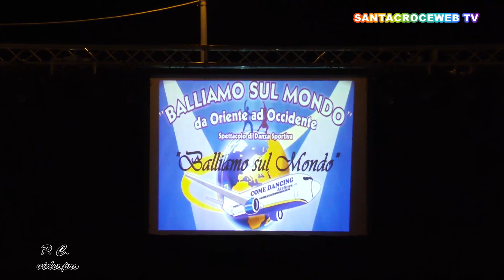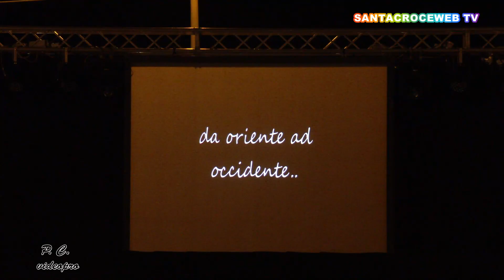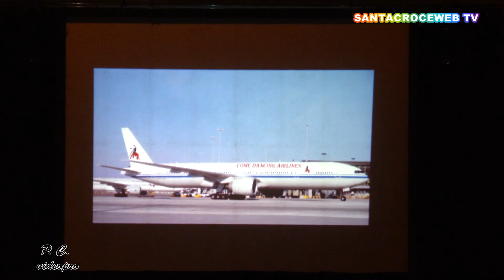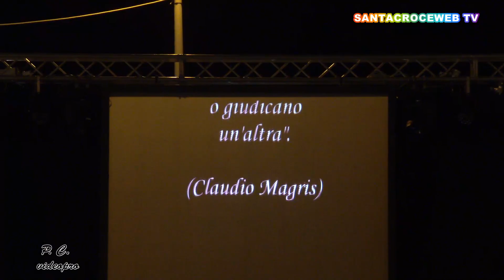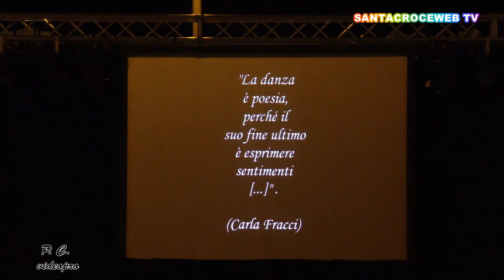Come Dancing - Saggio Punta Secca 18 Agosto 2017